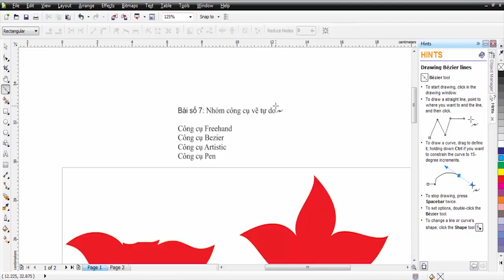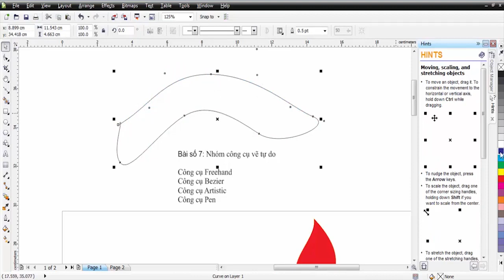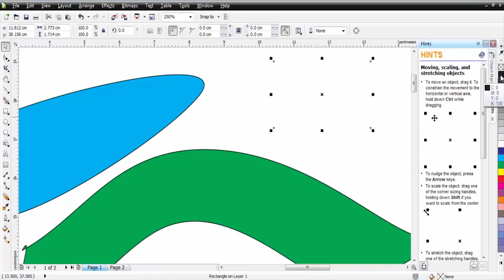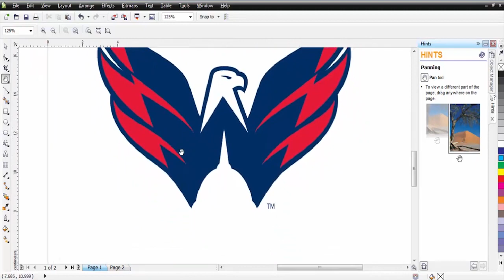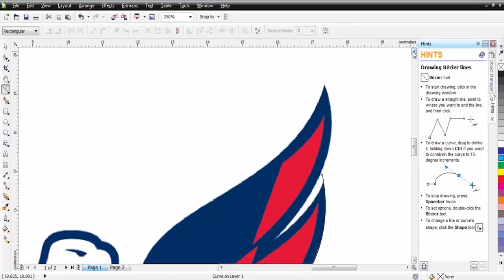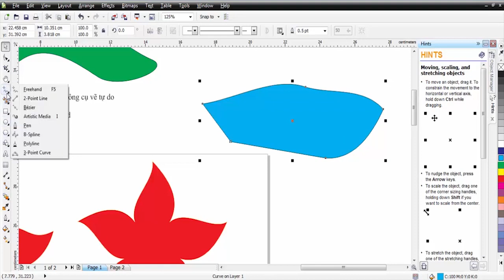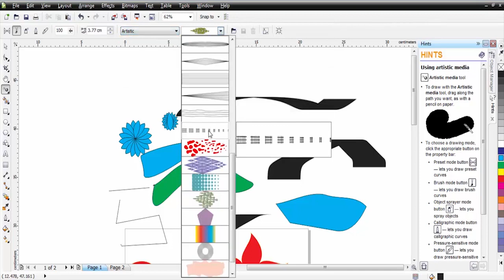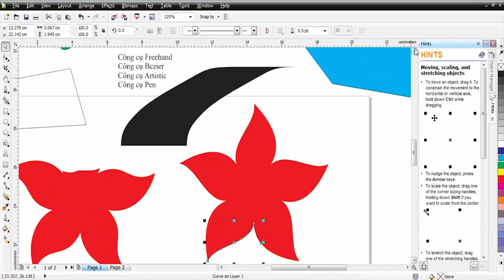Bài 7: Pen tool trong corel, các công cụ vẽ tự do | Tự học corel draw x7 online mới nhất 2022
Tải ngay bộ font chữ việt hóa đẹp nhất 2022
❤️ 68 Font hoài cổ